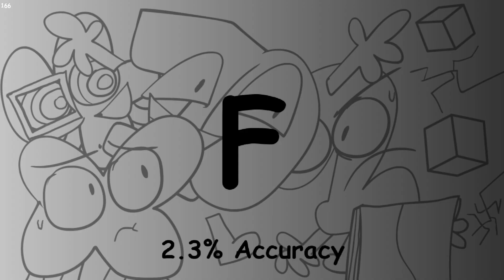Purple Bro and TD | Friday Night Funkin Vs Dave and Bambi Golden Apple "Unhinged" & "Too shiny"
Bookey Mod version: AYYY EXTRA SECTION DOONE